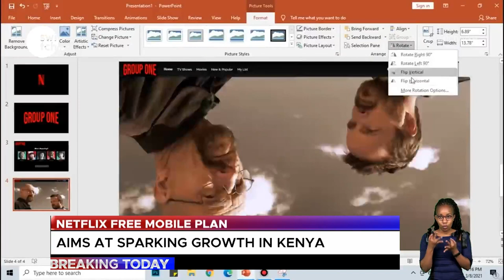Netflix offers a free mobile plan - Aimed at aiming sparking growth